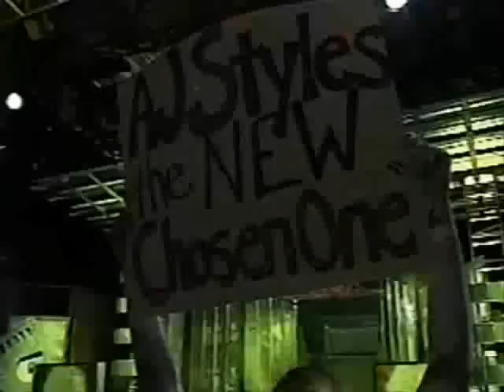TNA 1st Anniversary Show Main Event (1/2)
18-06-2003